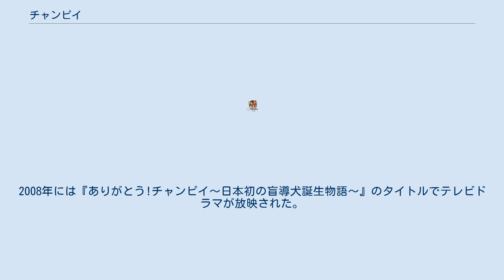チャンピイ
チャンピイ（1955年4月8日 - 1968年8月22日）は、日本で育成された盲導犬の第1号である。
チャンピィとも表記される 犬種はジャーマン・シェパード。
1955年、あるパーティーで河相達夫から失明した息子（河相洌）の話を聞いたアメリカ合衆国の大使館付海軍武官であったW・C・ノーベル大佐が、社会復帰のための盲導犬として育てて欲しいとして日本に贈られてきたのが、生後6ヶ月の雄のチャンピイである。
 その後、盲導犬の訓練について視力障害者センターの教官であった松井新二郎に相談したところ、日本シェパード犬協会会長であった相馬安雄に聞くことをすすめられ、そして紹介されて来たのが塩屋愛犬学校を設立し、警察犬や家庭犬の訓練をしていた塩屋賢一である。
塩屋によって訓練を受けたチャンピイは、1957年より河相洌の盲導犬として活躍した。
しかし最後は、河相が上京の際に預けた浜松の知り合いの獣医のもとで急死。
12歳とはいえ元気であったため、河相にとっては全く予想外のことであった。
 2002年にNHK総合テレビの『プロジェクトX 挑戦者たち』で「ゆけチャンピイ 奇跡の犬」としてドキュメンタリーが放映された。
2008年には『ありがとう!チャンピイ〜日本初の盲導犬誕生物語〜』のタイトルでテレビドラマが放映された。